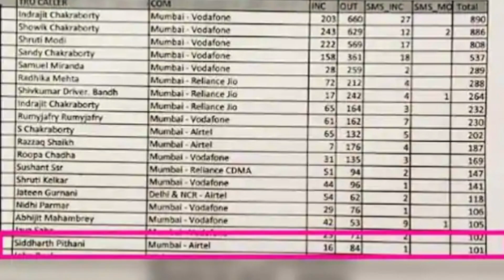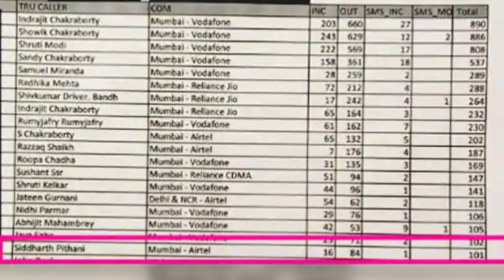Sushant Singh मामले में पकड़ा गया Siddharth Pithani का सबसे बड़ा झूठ,Rhea के PHONE से हुआ खुलासा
Siddharth Pithani, a friend of actor Sushant Singh Rajput who lived with him for some time, has been summoned by the Enforcement Directorate on Saturday.